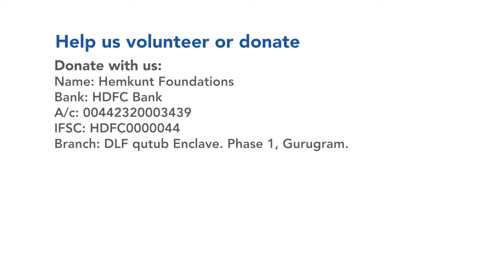Corona Virus Relief Aid Day 35 - 36 | Hemkunt Foundation